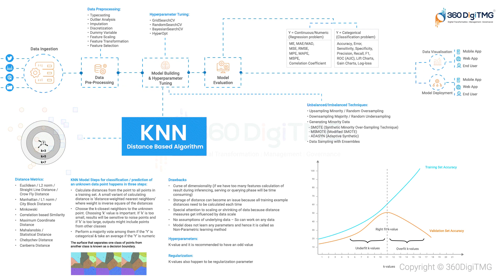KNN Distance Based Algorithm | 360DigiTMG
KNN Distance Based Algorithm

About 360DigiTMG
360DigiTMG is a 9-year-old training & consulting organization led by stalwarts of the industry who are alumnus of premier institutions like the Indian Institute of Technology, Indian Institute of Management and Indian School of Business. 360DigiTMG since its inception has been the forerunner in the space of management and niche programs that aid in up-skilling and cross skilling executives across various levels and domains. 360DigiTMG has been conducting training programs across the globe for corporate and individuals alike.
360DigiTMG is one stop solution to all the trainings in emerging technologies such as Artificial Intelligence, Machine Learning, Big Data, Project Management, Quality Management, etc. 360DigiTMG is a training company, which is a division of the analytics consulting firm Innodatatics Inc.